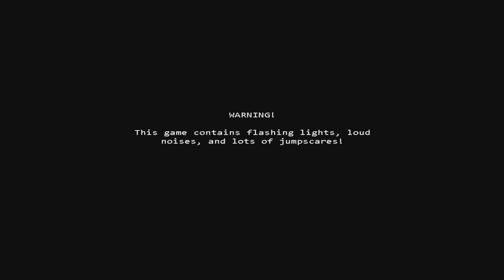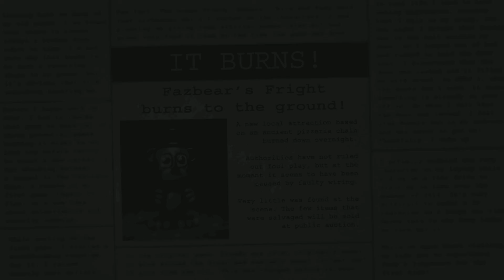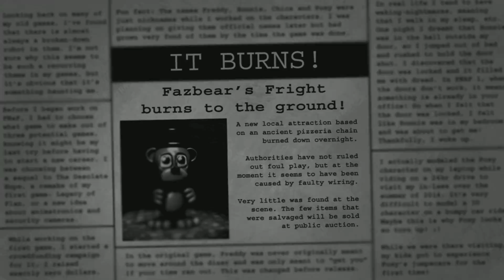Five Nights at Freddy's 3 part 4